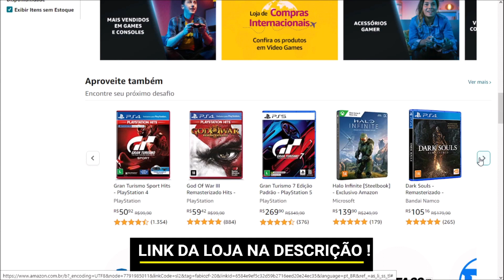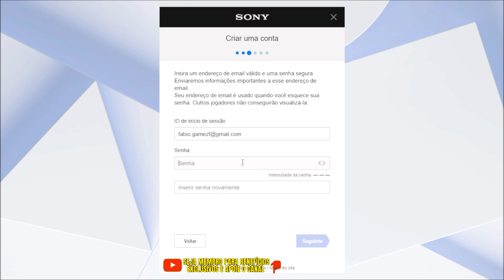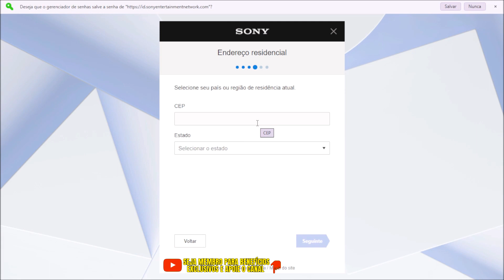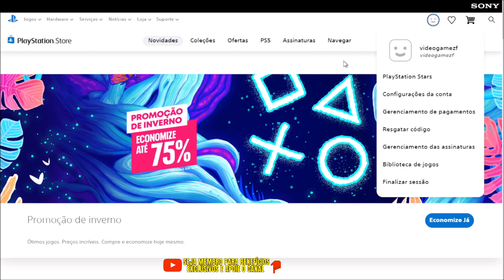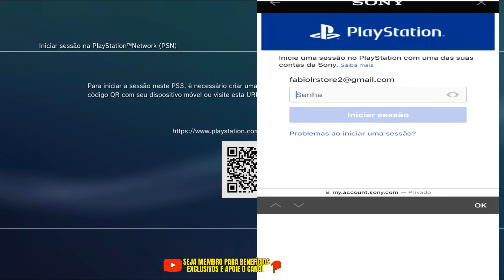COMO CRIAR OU ADICIONAR CONTA DA PSN NO PLAYSTATION 3 EM 2024 | JOGAR ONLINE NO PS3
FabioZF na área para mais um vídeo de Playstation 3, ensinando como você vai estar criando uma conta na PSN do Playstation 3 para poder logar e jogar online no ps3 no hen ou sem hen.

Para criar ou adicionar conta da psn no Playstation 3, precisa acessar o site da Playstation store pelo celular ou pc (computador), criar uma conta vinculando um e-mail hotmail ou gmail qualquer e depois logar com a senha Playstation e essa conta vinculada a Playstation store no ps3 para jogar online.

💡Página de vendas mencionado no vídeo💡

Página de consoles, jogos e acessórios
Controle de Playstation 3
Controle de Playstation 4
Controle de Playstation 5
Controle Nintendo Switch Pro HD
Controle de Xbox Series S e X
Controle de Xbox One
Adaptador Bluetooth USB para controles no PC
Playstation 5 + God of War Ragnarök

💡 Vídeos relacionas 💡

✓Grupo do Whatsapp do meu canal: Se torne membro (clicando em seja membro ao lado do botão de inscrição) para receber o link do grupo e poder falar comigo e uma galera fera sobre tutoriais e duvidas 🔔